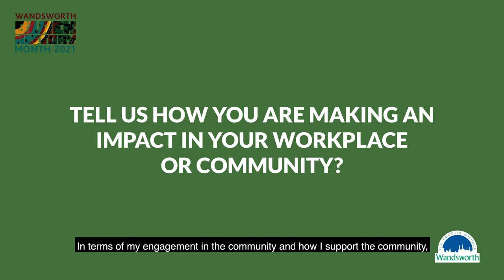Black History Month with Irvin Walters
Irvin Walters is the Head of School at Frances Barber.

Watch and listen as Irvin shares what he loves about Black culture and what Black History Month means to him.

This video was filmed by Shape Ways Studios as part of Wandsworth Council's 2021 Black History Month celebrations.